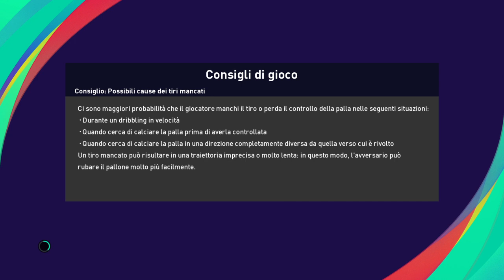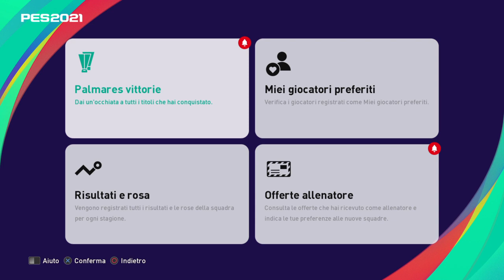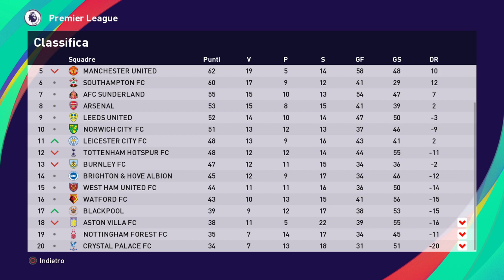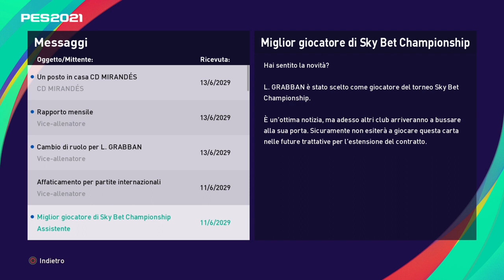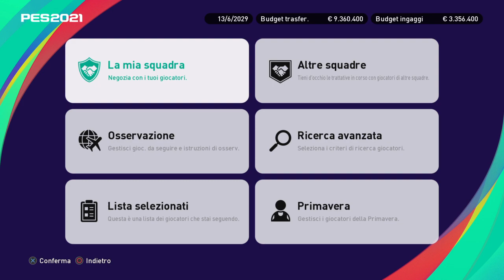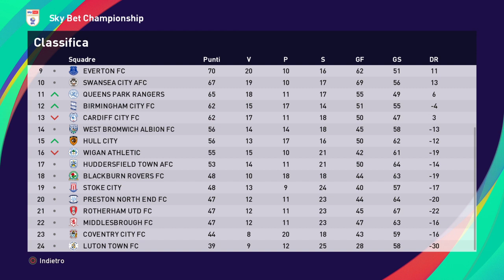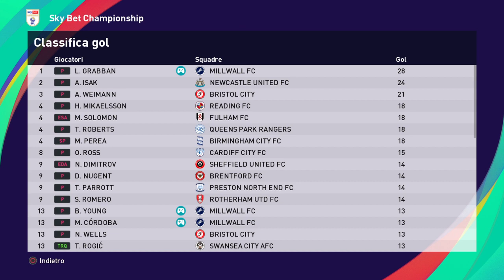eFootball PES 2021 MIILWALL # 50 ULTIMA PARTITA DI UNA GRANDE STAGIONE